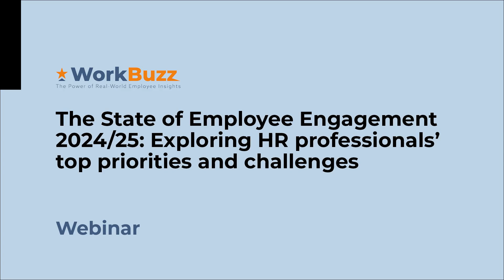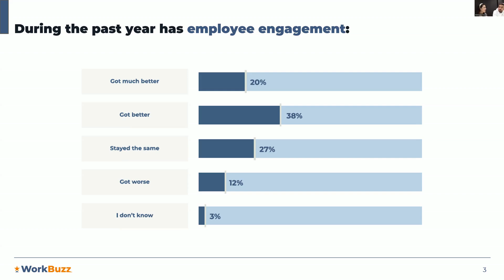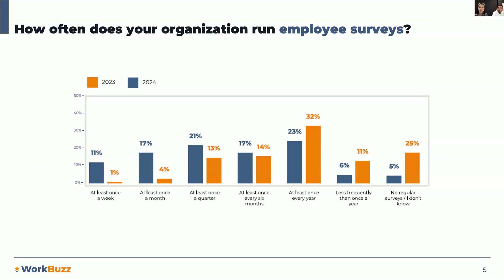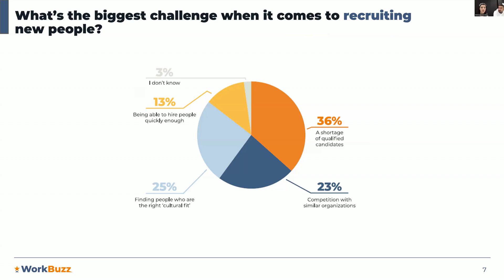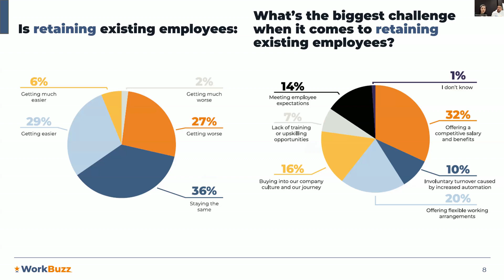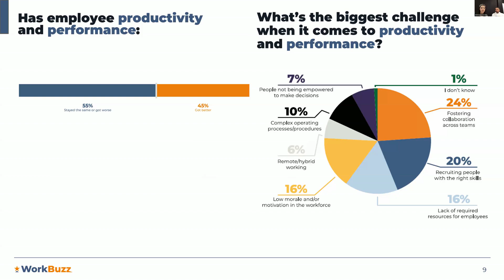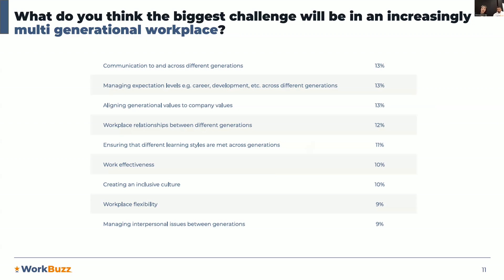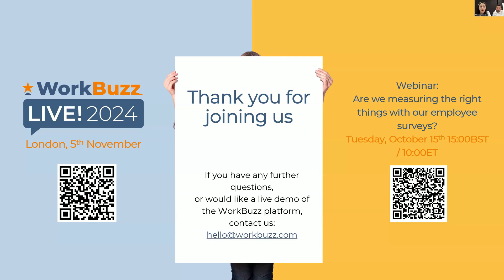WorkBuzz Webinar: The State of Employee Engagement 2024/25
Join us for an in-depth webinar exploring the findings from our State of Employee Engagement 2024/25 report. Drawing insights from over 600 HR leaders and practitioners across the UK and US, this session will provide you with a comprehensive overview of the latest trends and challenges shaping employee engagement today.